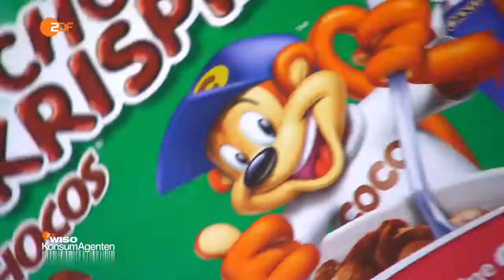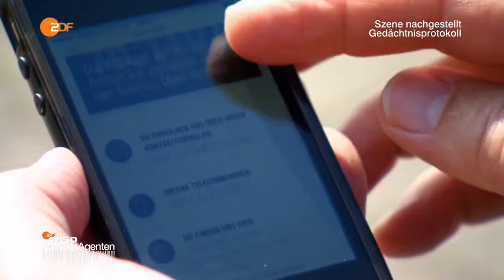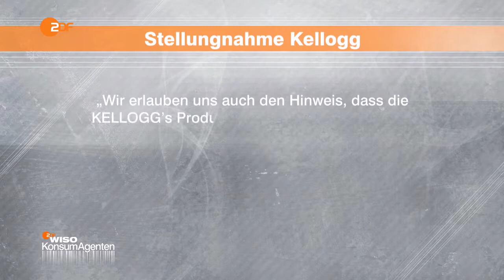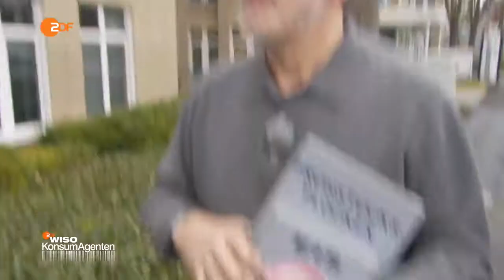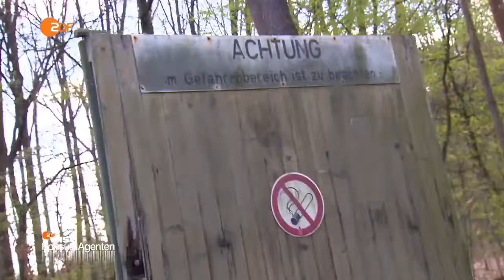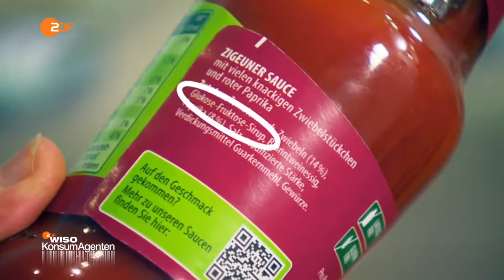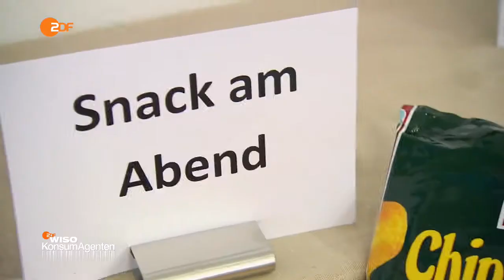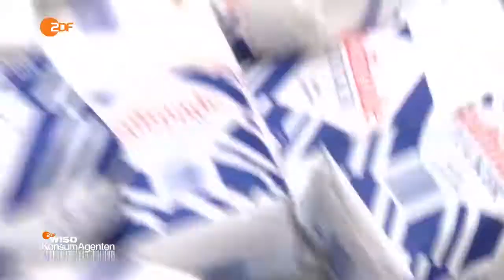WISO Konsumagenten - Die Zucker Falle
18.08.16 Wir essen zu viel Zucker. In Kuchen, Eis, Chips und Ketchup – überall steckt Zucker drin, oft unter anderem Namen. Sind Stevia und Co. die Lösung? Die "WISO-Konsumagenten" starten.

Ist Zucker Gift? Wie ist es der Lebensmittelindustrie gelungen, dass wir uns diese Frage nur noch selten stellen? Es begann mit einer geheimen PR-Kampagne in den 70er Jahren. Über 40 Jahre.

n ihrem zweiten Montagseinsatz scheuen sie auch vor Selbstversuchen nicht zurück. Dabei zeigt sich: Es ist gar nicht so leicht, der WHO-Empfehlung von . Die große Lebensmitteltrickshow.